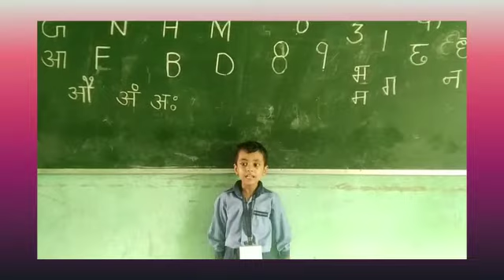Kidz recite a beautiful poem